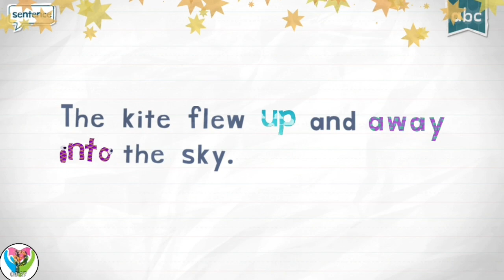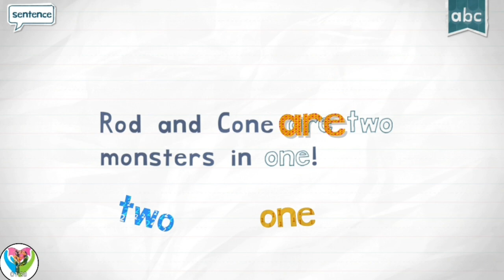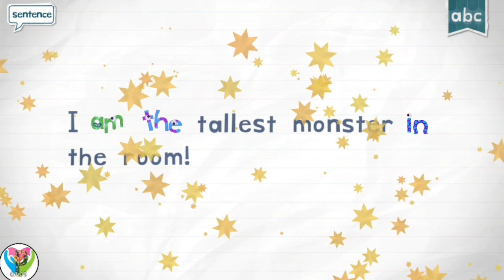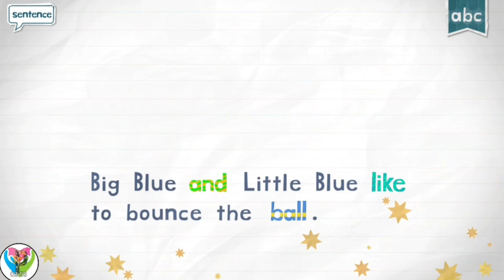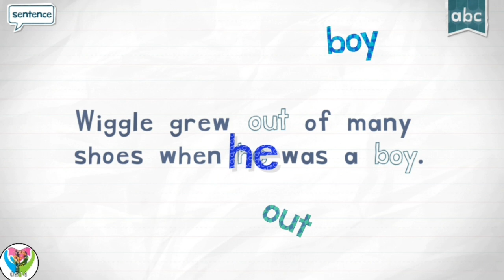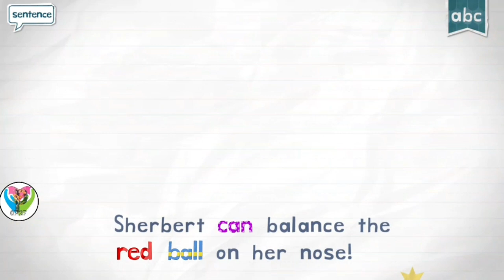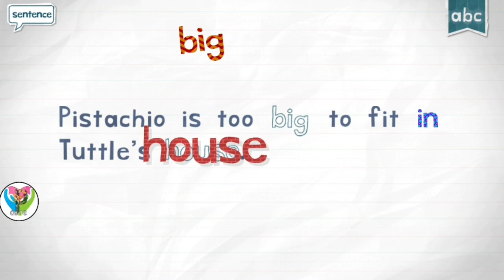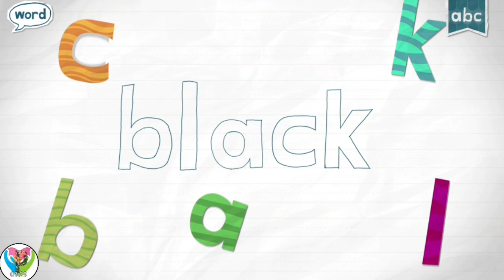Monster Endless Reader Level 1 Part 4 - Letter a & b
Perceiving sight words is worthwhile for starting perusers in light of the fact that large numbers of these words have surprising spelling, can't be sounded out utilizing phonics information, and frequently can't be addressed utilizing pictures.